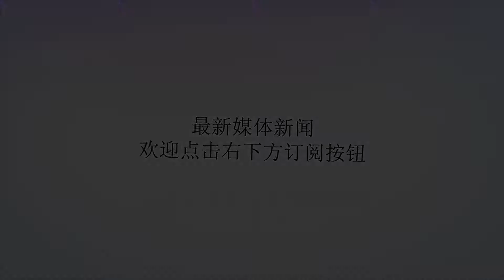14年前，谢娜看到她就像“粉丝见到偶像”，如今她已经成谢娜粉丝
谢谢！小S和蔡康永自从《康熙来了》停播后，2年多没有正式合作。如今，终于要再度合体主持新节目《坦白吧！花花世界》，5月30日终于正式进棚录影。制作单位非常看重这个节目，第一集就邀请了一个重磅女嘉宾，不少网友看了都直夸：“真的是天后级的综艺女王！”“小S见到她也要礼让三分吧？”没错，她就是谢娜！14年前，谢娜看到小S，就像一个粉丝看到偶像，满脸写着“崇拜”两个字。如今，谢娜已经是中国第一综艺女王，而小S已经成了谢娜的粉丝，李湘1976年出生，小S1978年出生，谢娜1981年出生。1993年，小S与大S组成“ASOS”组合，正式进入演艺圈；1994年，推出组合首张音乐专辑《占领年轻》；1994年谢娜还在读初中。1996年，小S担任《我猜我猜我猜猜猜》的主持人；1997年，湖南卫视模仿《我猜我猜我猜猜猜》，制作了一个节目叫《快乐大本营》，李湘担任主持人；所以说，小S和李湘其实是一个级别的主持人。1998年，小S和大S独挑大梁，担任《娱乐百分百》的主持人；1998年，谢娜拍摄了人生中第一部电视剧《少年英雄方世玉》，并因为这个作品，第一次登上《快乐大本营》。2004年，小S与蔡康永搭档主持《康熙来了》；2004年，谢娜也成了《快乐大本营》的主持人，但是地位并不稳固，三进三出之后，直到2006年，才真正获得湖南卫视的认可。知名娱评人吴清功指出：谢娜自从担任《快乐大本营》的主持人之后，便逐渐拉近了与小S之间的距离。2010年之后，谢娜已经把小S甩开了。2016年，《康熙来了》停播，小S更不是谢娜的对手。如今的娱乐势力，内地远比台湾的市场大，所有的港台明星来到内地，都需要看内地明星的脸色。仅仅是PK主持功力的话，谢娜仍然不是小S的对手。只不过谢娜背靠湖南卫视这颗大树，身价和地位也水涨船高。甚至有网友说：谢娜的水平和陈汉典差不多，只能给小S“打下手”。